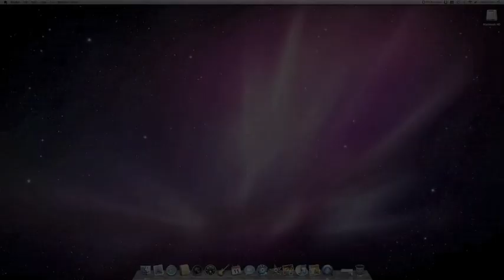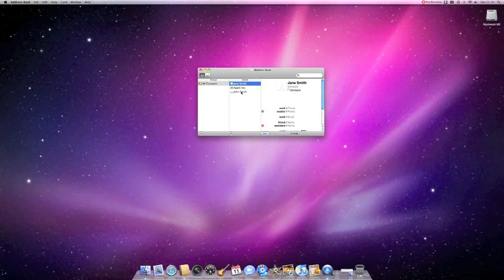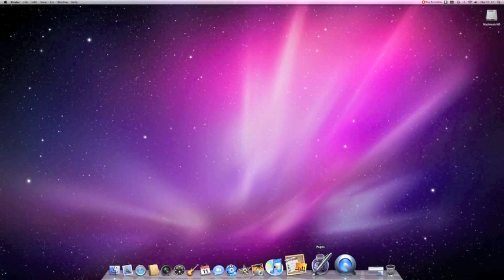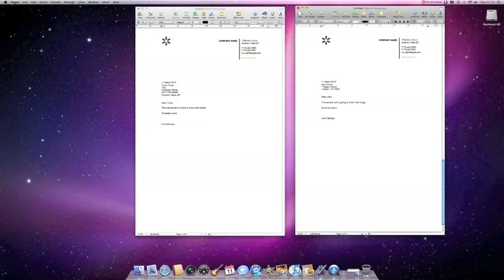Using Mail Merge in Pages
Another quick guide from KRCS Apple Doncaster

KRCS Apple Doncaster - Your Local Apple Experts